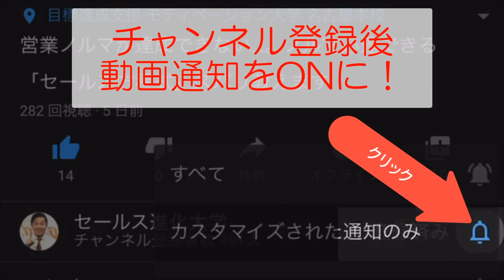【大家族パパ】年間4600時間も働いて稼ぐ「イクメン」。仕事と家庭の両立について語ります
1日16時間。年間4600時間。
過酷なハードワークなのに、 大家族 の 穂苅家 の大黒柱穂苅パパに イクメン と仕事の両立について聞いてみたら、意外な回答が…。

【 穂苅万博 プロフィール】
リバイバルビジョン㈱　代表取締役
モティベーション大学　学長

世界最大の能力開発組織 SMI で常に世界トップレベルの
・2009、ディストルビューター世界大賞
・2017、ビルダーズアゥード世界大賞
・2018、ライセンシー世界大賞
・2019、ビルダーズアウォード世界大賞
2005年より15年連続入賞、実績は右肩上がり。
2010年からスタートしたモティベーション大学は、年間で1万人を集める地域最大のビジネスコミュニティ。

家庭においては、8人の子育ての奔走中の元祖イクメン。
名古屋のビックダディとして、TV出演や講演活動も行い、ライフワークバランスの重要性を、実践者として訴え続けている。

敬けんなクリスチャンで、日頃から教会に集い、心を整え愛を実践。聖書から得たアイディアを、日々実践している。